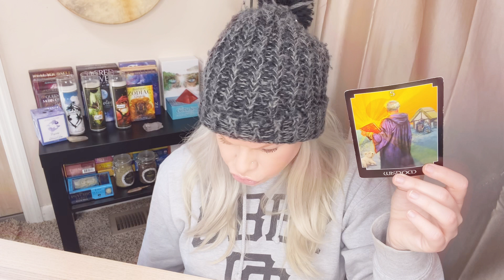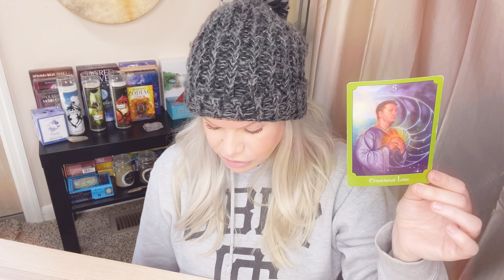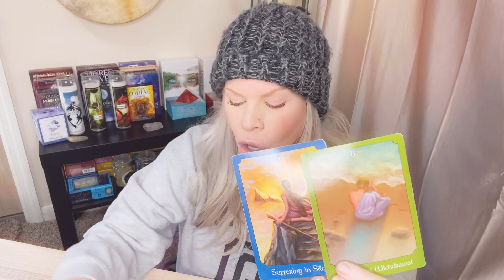AQUARIUS ♒️ YOU are the EMPEROR! JANUARY 2020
Hey AQUARIUS ♒️this is your 10 min tarot tune-up reading for January 2020!  I hope you all had a wonderful New year!  Feels good to be back!
You can check out my JANUARY 2020 PREDICTION readings for all 12 signs here...

Time stamps posted in comments so you can skip to your specific sign!

The two signs I get emotional reading for in this video are my Aquarius ♒️and Leo's ♌️